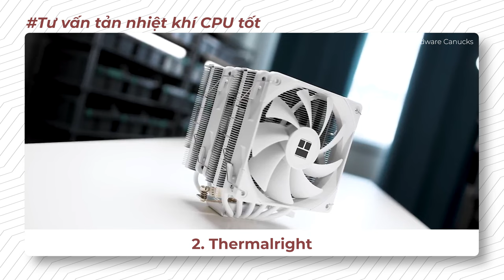Tư Vấn #7 Chọn Tản Nhiệt Khí NTN Cho Ngon, Bổ, Rẻ?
0:00 Các tiêu chí khi lựa chọn tản nhiệt khí
1:44 Nếu thấy CPU quá nhiệt, đừng vội mua tản nhiệt mới
2:56 Hãy chọn tản nhiệt "to to" 1 chút
3:28 Trong cùng 1 tầm giá, khí hay nước tốt hơn?
5:42 Các thương hiệu tản nhiệt khí nào đỉnh nhất?
8:32 Các mẫu tản nhiệt low profile ngon, bổ